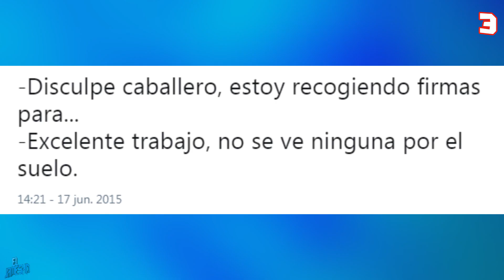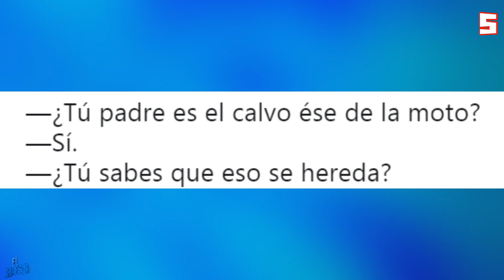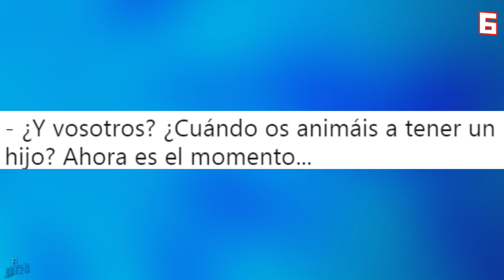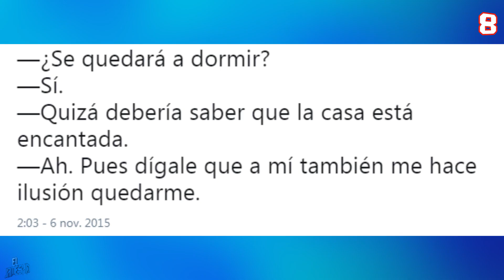10 TWEETS GRACIOSOS #5